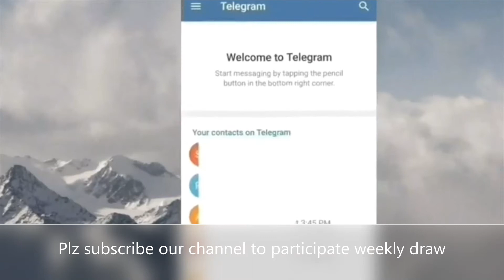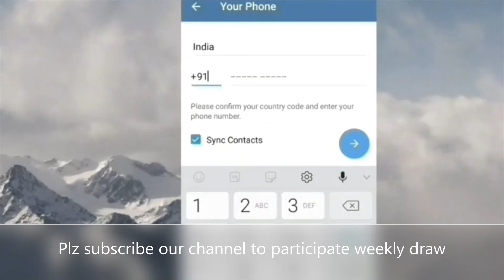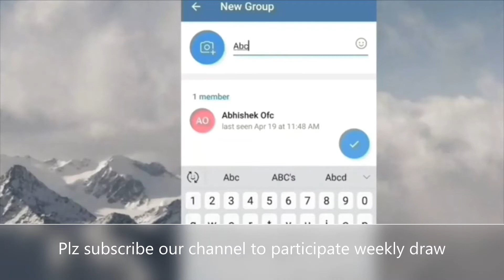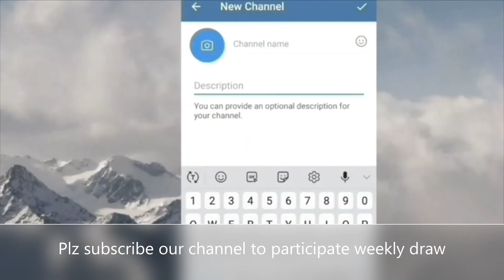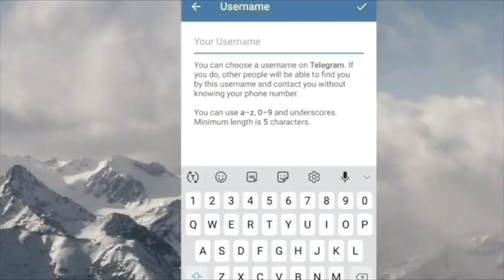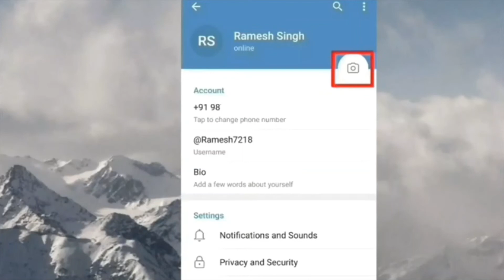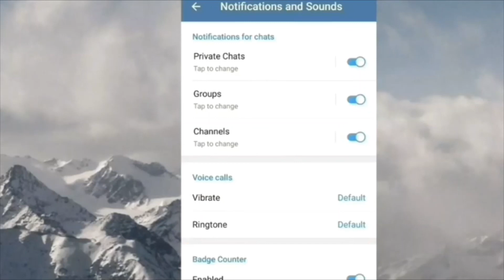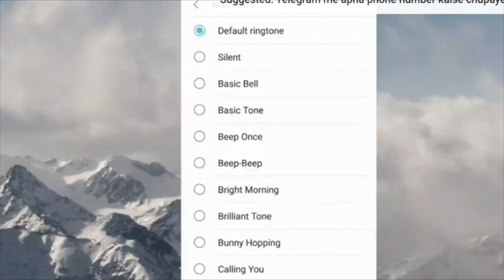How to earn with telegram - A2Z knowledge in Hindi -telegram -telegram web -telegram app -e-exch.net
Telegram is a cloud-based instant messaging, videotelephony and voice over IP service with end-to-end encryption for secret chat only, whereas Cloud chat uses client-server/server-client encryption and its messages are stored encrypted in the Telegram Cloud
Learn how to earn with your telegram channel visit here

telegram web
telegram app
telegram for pc
telegram channels
how to use telegram
how to download movies in telegram
what is telegram
how to download movies from telegram